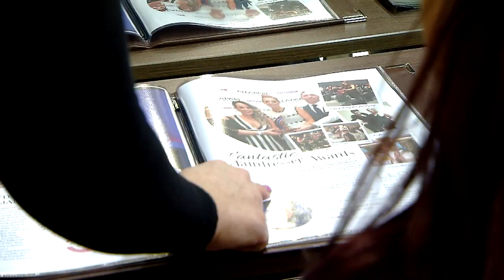Waterford Business Awards - Retail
Thirty of Waterford’s top businesses have been shortlisted for the second annual Waterford Business Awards, organised by Waterford Chamber and media partners WLRfm.

Caulfield’s SuperValu
Lloyd’s Hair
Sienna Home Furnishings

The winner of this category will be announced at the Waterford Business Awards Dinner on 4th March 2016.